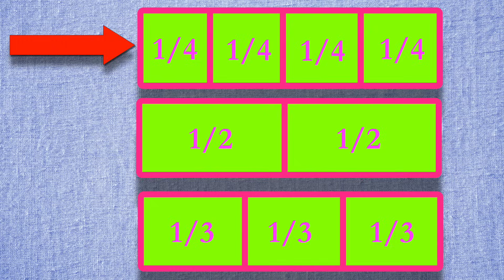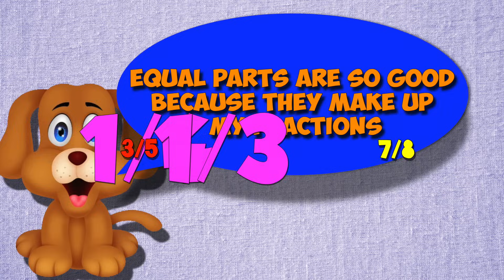Fraction Song- My Dog Fraction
I use this song to help introduce and reinforce the concept of fractions to my 2nd, 3rd, and 4th graders.

LYRICS:

My doggy Fraction, she likes parts,
She likes them when they’re equal,
F – R – A – C – T - I - O - N,
She cut my stuff in equal parts,
Then did it all again! Oh No!

Mom got us a new dog,
Who liked equal parts,
Quarters, halves, thirds,
Our dog had math smarts!
And what did we name her?
Well we named our dog fraction,
And we couldn’t be blamed, it was just a reaction!
Fraction caused trouble, for my momma and me,
Making parts out of things,
Everything she could see,
She cut up or stuff into equal sized pieces,
She cut up our skateboards, she cut up our fleeces!
We told her to stop!
We told her to cease!
She said, “I like everything to be in more than one piece!”

My new bed was great,
It was red, green, and blue,
Fraction cut it in half, with a saw, into 2!
“Fraction!” I screamed, “what did you just do!”
She said, “One part for me, and there’s one part for you!”
I said, “I can’t use a half-bed, there’s no place to sleep,”
Doggy fraction got sad, and she started to weep!
I told her to stop it,
Stop cutting our stuff!
I don’t like these pieces!
Enough is enough!
Fraction stop now,
Don’t consider a sequel,
She looked up and said,
I love parts that are equal!

My new book was cool,
With great pictures and words,
But she cut it in pieces,
3 pieces make thirds!
“Fraction,” I screamed, “I can’t read this book now.”
She said, “Sure you can read it, I’ll demonstrate how!
One piece  for me, and 2 pieces for you,
You hold them like this, we won’t need to use glue!”
I yelled, “This book is shot, it’s just junk for the birds!
I can’t read the book’s title, the end, or the words.”
My doggy just smiled,
I just love to make thirds!
And what she said next,
It just can’t be explained,
“I prefer things in parts,
Parts of wholes, is my game!”

SPOKEN PART:
You get fractions when you divide things into equal parts,  like my Dog Fraction used to do. r
For example, this bar has been divided into four equal parts, which are called quarters,
This bar has been divided into 3 equal parts, which are called thirds,
And this bar has been divided into 2 equal parts, which are called halves.

I was making some donuts, and a pink frosted cake,
For mom’s upcoming birthday, put the oven on bake,
When they were done cooking, I left them to cool,
Then went out to the school bus, to travel to school.
I returned to my home, that same afternoon,
And I found doggie fraction asleep in my room,
Beside her I saw all the things that I’d baked,
Cut into quarters, yes, my poor little cake!
Now what did you do, good grief, goodness sake!
Momma won’t eat these, and they were real hard to make!
And look at the donuts, it will break both our hearts,
They’ve been cut very nicely into 4 equal parts,
“Fractions are yummy,” she went on to repeat,
“Fractions are tasty, like quarters they’re sweet!
I like equal parts, you know they taste fine,
They’re deliciously tasty, all of the time!”

My mom ate the cake, and it warmed all our hearts,
She agreed things taste better when divided in parts.
Fraction just smiled, and so did we all,
And she went out to play with a bone, and a ball,
But when she returned, she’d continued her vices,
‘Cause we saw her dog bone was in six equal slices!
“Fraction,” we said, “can’t you leave some things whole?”
She shook her dog’s head, and said, “That’s not my goal!
Fractions are parts, and parts are so cool,
We use them in cooking, on clocks, and at school!
So never forget, I want no distractions,
Equal parts are so good, because they make up my fractions!”